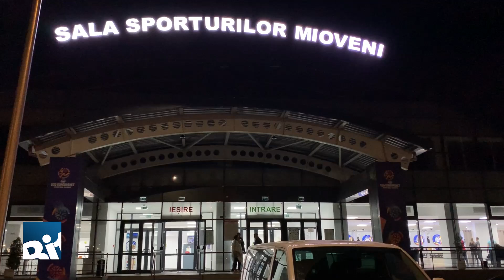VLAD POPA - Vicepreședinte Federația Română de Darts